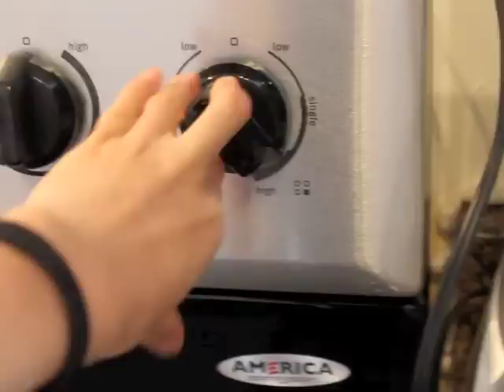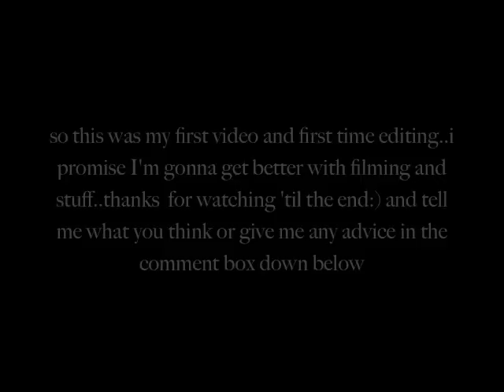egg sandwich, the best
hey guys, here is my first video hmmm if you like it please give it a thumb up, and leave me some advice in the comment box down below. Its my first time editing and I try to do my best, I hope you all like it.